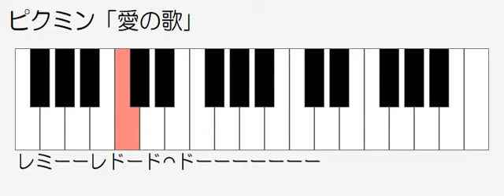ピクミン愛の歌 ドレミ鍵盤つき